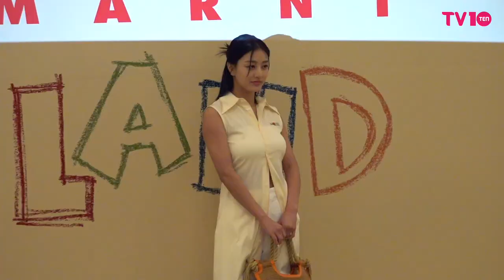지효(TWICE) 마르니 포토콜 | TWICE JIHYO MARNI Photo Call